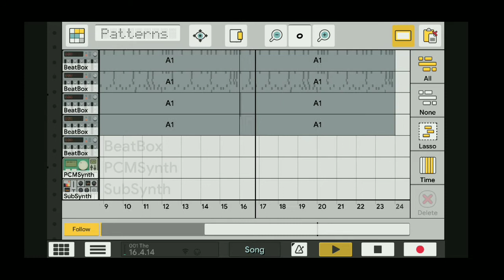Caustic 3 Future Riddim wip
it a vibe (: